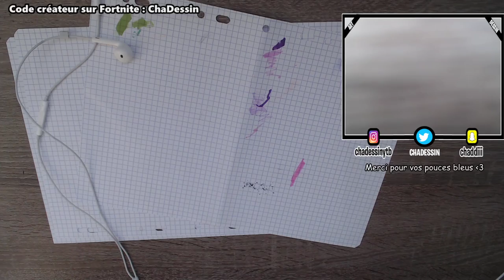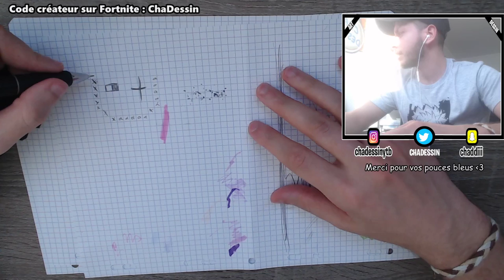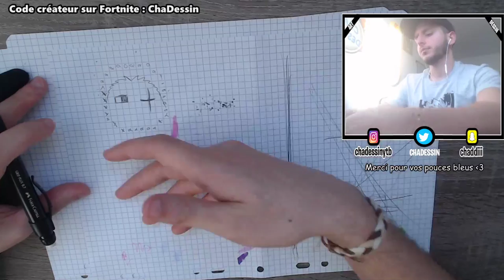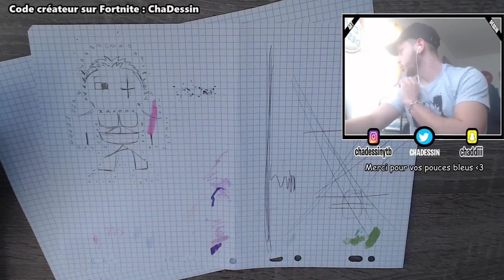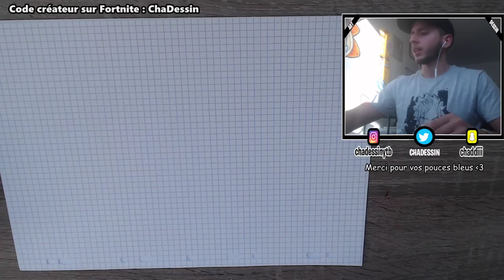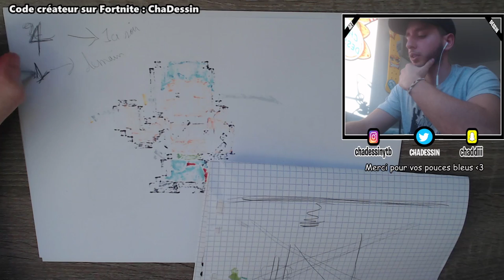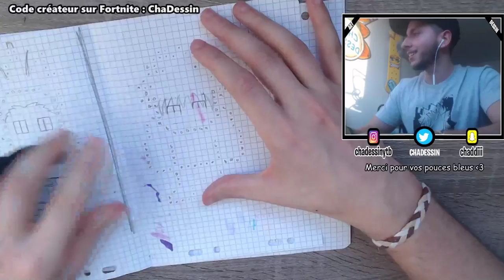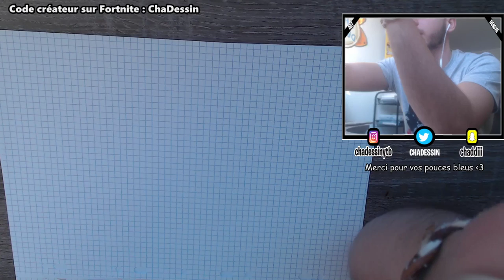Jour 2 - Confinement, Dessinez avec moi ;)